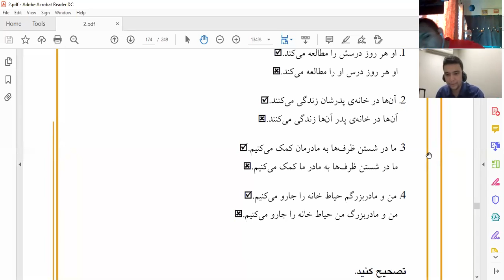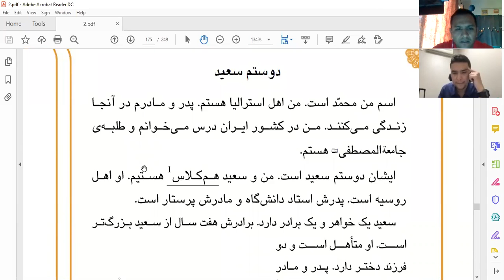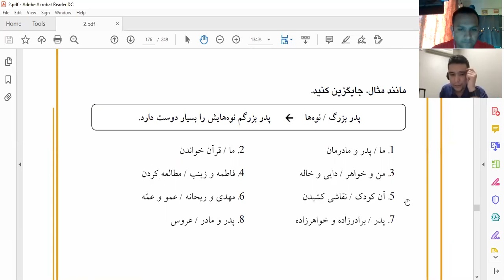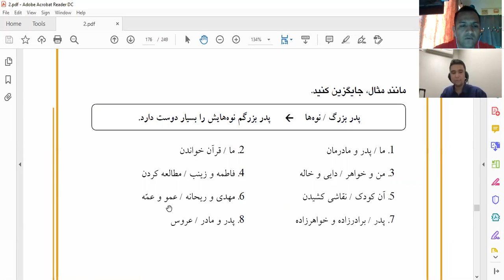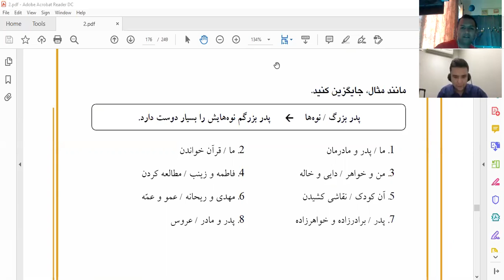SESSION 102 BOOK Persian/Farsi Literary Society(Gardezi)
SESSION BOOK  Persian/Farsi Literary Society(Gardezi)

Fb.com/gardezipersian